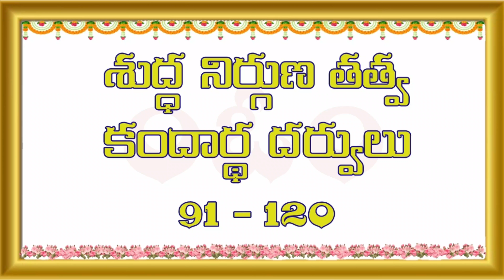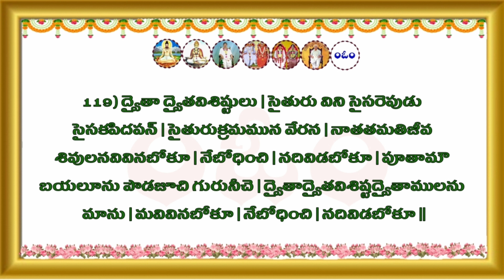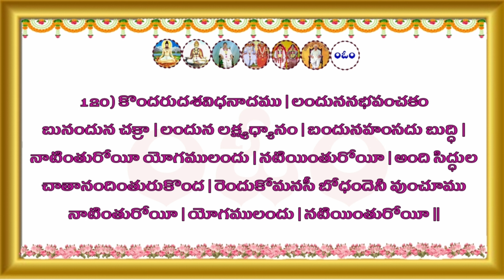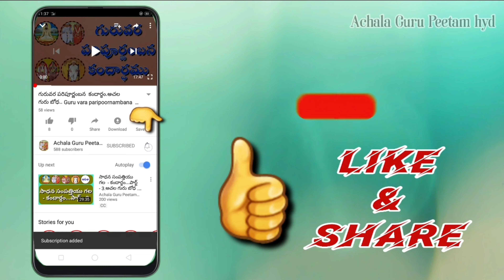కందార్థ దర్వులు పార్ట్ - 4 || Kandardha darvulu part - 4